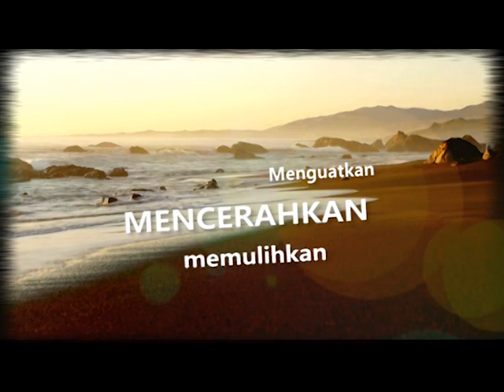MK DALAM LINDUNGAN TUHAN 26 APRIL 2020 ITA LINTAR